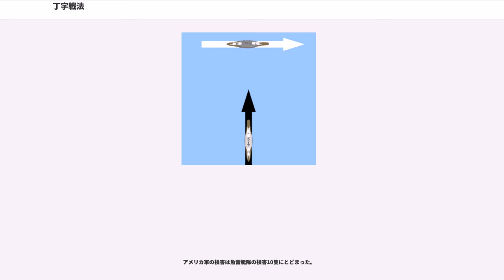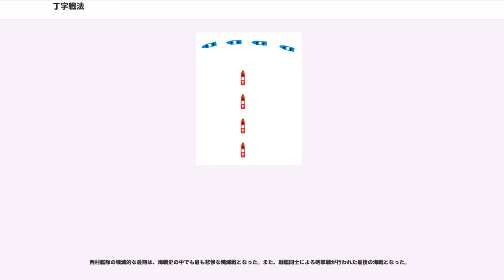丁字戦法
丁字戦法（ていじせんぽう）もしくは、丁字作戦（ていじさくせん）とは、砲艦同士の海戦術の一つで、敵艦隊の進行方向をさえぎるような形で自軍の艦隊を配し、全火力を敵艦隊の先頭艦に集中できるようにして敵艦隊の各個撃破を図る戦術をいう。T字戦法（ティーじせんぽう、英:Crossing the T）、T字作戦（ティーじさくせん）とも言う。

16世紀に入り、帆走軍艦に多数の火砲を搭載した戦列艦が建造されるようになると海戦における陣形は、近接戦闘を意識した横陣から縦陣に変化した。特に射程の長い戦列艦を多数保有していたイギリス海軍はスペイン海軍等に先んじて、火力が大きくなる側面を最大限に利用する単縦陣を採用した。

19世紀後半、工業技術の発達に伴って戦列艦は近代的な蒸気エンジンを装備し5,000メートルを超える長大な射程距離と装甲板を有する戦艦へと変貌を遂げたが、変針や回頭などの艦隊運動の容易さと指揮官先頭として艦隊を組むことによる戦闘時の意思伝達の徹底の有利さにより縦陣は支持された。

このような時代背景において、縦陣による艦隊戦でより有利な戦法が研究され丁字戦法が成立した。ただし、同方向に併走しながら戦う同航戦やすれ違いざまに戦う反航戦から丁字戦法を成り立たせるためには、敵艦隊より速力で上回り敵先導艦を押さえ込めること、丁字の組み始めから完成までに比較的長く敵の攻撃にさらされる味方先導艦が充分な防御力を持つこと、丁字完成後も丁字を長く維持するための艦隊統制及び射撃統制が取れることなどが必要なため、着想は容易だが実行は難しい戦法であるといえる。

日本海軍においては、日露戦争およびその後、主力艦が同航戦を行いつつ補助艦が丁字戦法をとる戦術思想が組まれ、第1艦隊（戦艦など）と第2艦隊（巡洋戦艦など）が主力決戦用に編成された。この2つの艦隊は決戦時に統一運用されるために、この2つの艦隊を統合する連合艦隊が常設された。

20世紀中盤以降、ミサイル技術が発達し砲の射程外で船舶を攻撃できるようになり、艦隊同士が海洋上で遭遇し決戦を行う必要がなくなったことから、丁字戦法は現在では見られなくなった。

日露戦争の開戦前、日本海軍では「連合艦隊戦策」が定められ、丁字戦法と乙字戦法をとることが決められた。また「連合艦隊戦策」を基に各戦隊ごとの戦策が決定され、その全てに丁字戦法と乙字戦法が取り入れられた。この戦策が掲載されている日本海軍編纂の内部資料である極秘の「明治三十七八年海戦史」（一部が抜粋された上に機密部分を改変された同じ題名の公刊のものが存在する）によれば、黄海海戦や日本海海戦、その他の小戦闘に至るまで全てこの戦策によらないものは無いと記されている。公刊の戦史には戦策の記載は無い。

開戦前に定められた「連合艦隊戦策」においては全艦隊での決戦時における第1戦隊の戦法を「丁字をえがきなるべく敵の先頭を圧迫する如く運動し且つ臨機適宜の一斉回頭を行い敵に対し丁字形を保持するに努めんとす」としている。敵が相応の運動を執って結局は併航もしくは反航になることも予想されており、その時は戦闘距離を保持する運動や16点一斉回頭（全艦で一斉に半回転する）を行うことがあるとされている。ただしこの最初の「連合艦隊戦策」には丁字戦法という記載はない。

一方の各戦隊ごとの戦策では「連合艦隊戦策」にある第1戦隊の戦法を丁字戦法と呼びこれを採用するとあるが、敵の列端（先頭や一端という表現もある）を攻撃することが付け加えられており、さらに細かな違いも見られる。

「連合艦隊戦策」は日本海海戦を前に改められ、「単隊での戦闘は丁字戦法、2隊での協同戦闘は乙字戦法に準拠する」という表現になった。また全艦隊での決戦時における第1戦隊は「敵の第2順にある部隊の先頭を斜に圧迫するが如く敵の向首する方向に折れ勉めて併航戦を開始し爾後戦闘を持続す」と定められている。これに対し戸高一成は矛盾する戦法であり、日本海海戦で丁字戦法が用いられなかった証拠の一つであるとしている。ただし第2戦隊は「状況の許す限り乙字をえがき」と定められており、2隊での協同戦闘が基本とされていると考えれば矛盾していない。

旅順を脱出しようとしたロシア艦隊に対し、連合艦隊は二度丁字を形作ったが二度目に後尾から抜けられ、それに対する回頭が遅れたために後方から追いかける不利な体勢になってしまった。連合艦隊司令長官の東郷平八郎と連合艦隊参謀であった秋山真之はこの失敗が後の日本海海戦で生かされたと語っている。

日本側の戦史ではいわゆる「東郷...